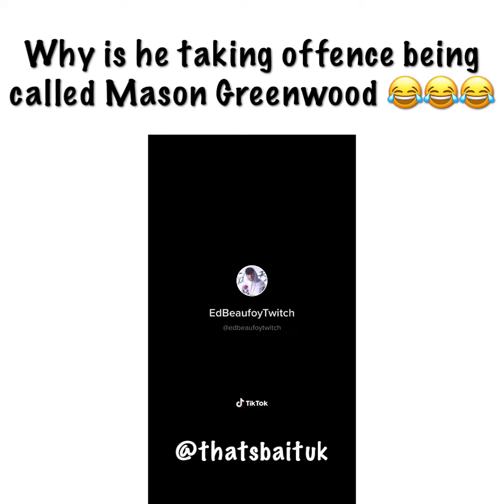Why is he taking offence being called Mason Greenwood 😂😂😂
Funniest Tiktok memes UK🇬🇧🤣